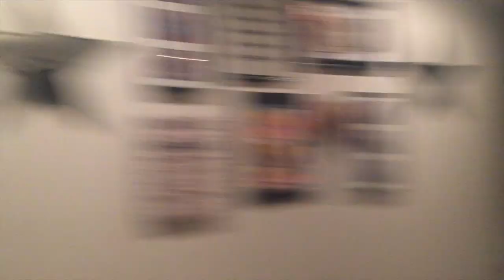MY MOMMY IS AN EVIL SITH! | Reality Changers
OMG I HAD TO REUPLOAD THESE EPISODES FROM 2011! So we got to the first airport on our way to Cancun and got into to some drama with various things such as: missing luggage, long hours with children, hungry children full of energy, diaper rash, hungry children full of energy.. aghhh! but when we got there...ahhhh. :)- Enjoy